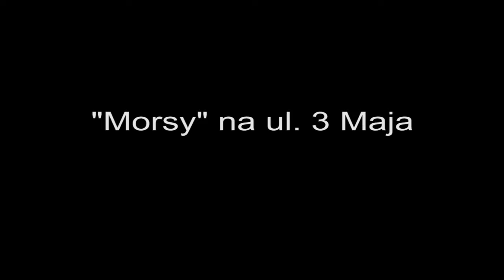"Morsy" na ul. 3 Maja